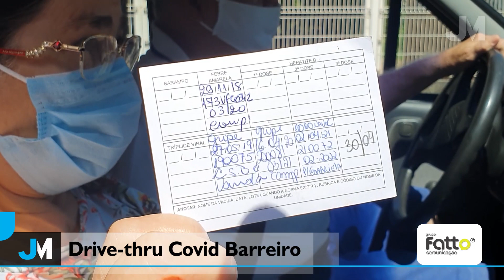Drive thru Covid Barreiro - Jornal Milionários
Edição: Marcelo Zed